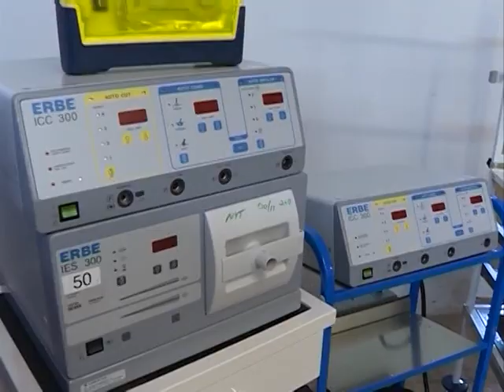Info - Investicije u OB Ćuprija - (TV KCN 09.08.2018)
Ćuprijska bolnica pripada nivou sekundarne zdravstvene zaštite, u kojoj se leče pacijenti iz celog Pomoravskog okruga. Tokog godine uradi se 170.000 ambulantnih pregleda, stacionarno leči oko 15.000 ljudi, a ostvarene bolničke dane ima 115.000 pacijenata. U isto vreme uradi se preko 7400 operacija u trinaest operacionih sala. U narednom periodu, ćuprijsku bolnicu očekuje i velika rekonstrukcija objekata izgrađenih početkom prošlog veka.
novinar: Tanja Mitrović
snimatelj: Saša Jović
montaža: Vesna Dobrosavljević Đukanović
proizvodnja: Kopernikus RTV Jagodina